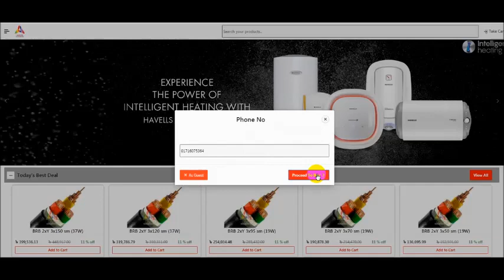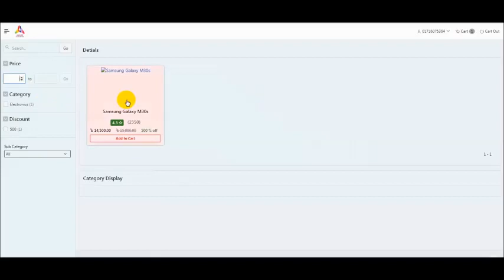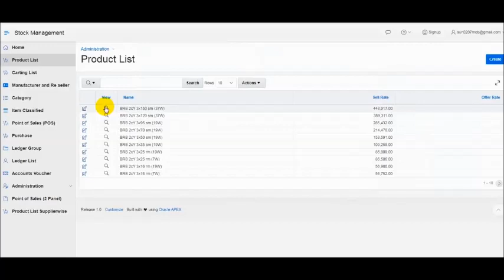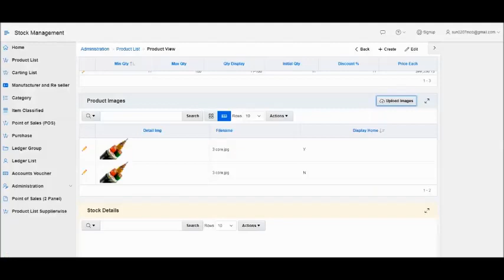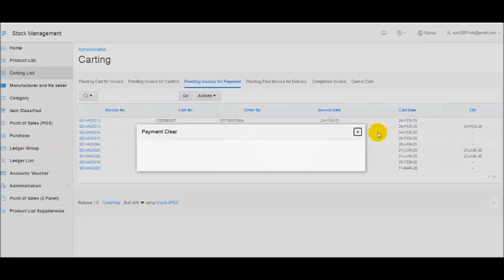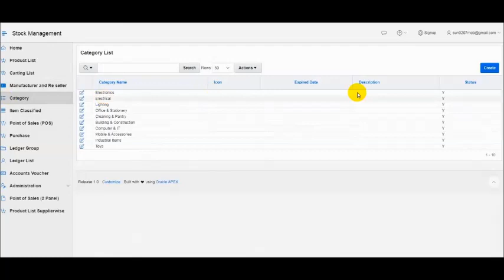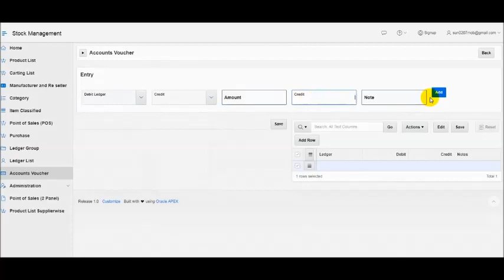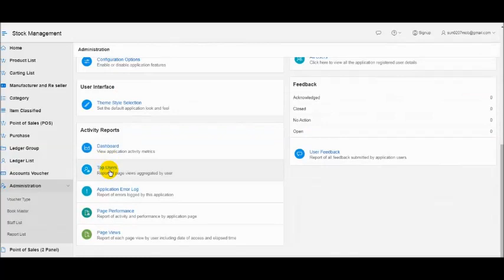eCommerce with Oracle APEX